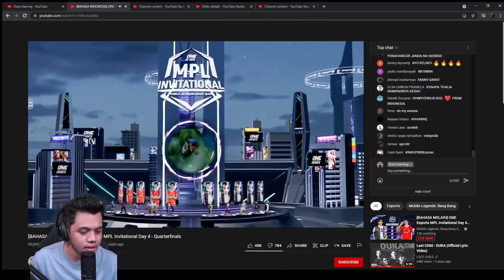COMBO ABG ADEK FANNY+ALDOUS COMBO SANTET PERTAMA KALI!!! BTR VS BLACKLIST PH